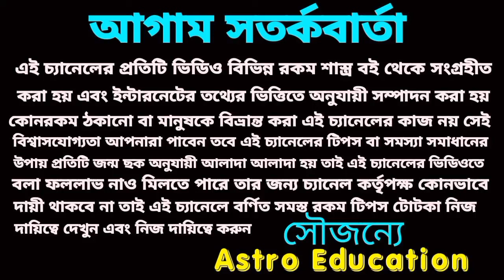13 October 2024 এই ছয়টি রাশির লটারি প্রাপ্তি নিশ্চিত হতে চলেছে।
আগামীকাল এই ছয়টি রাশির অর্থ প্রাপ্তি নিশ্চিত হতে চলেছে।